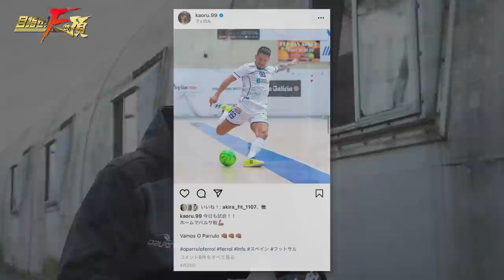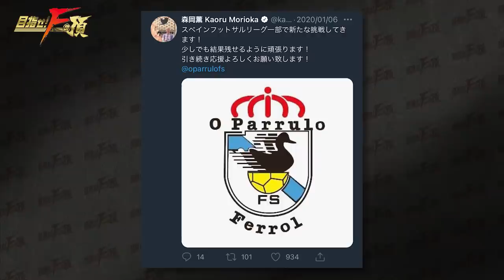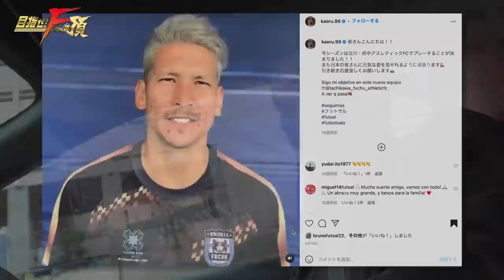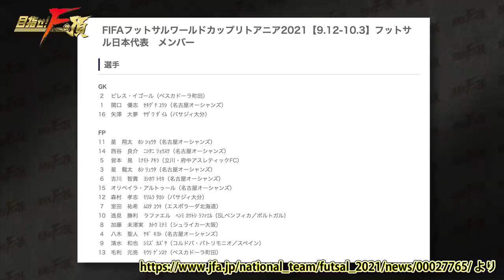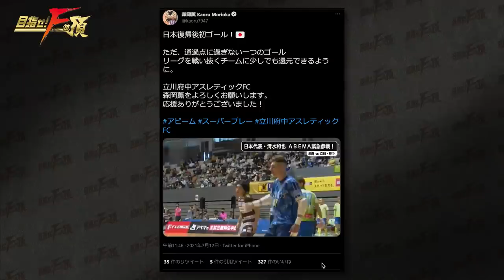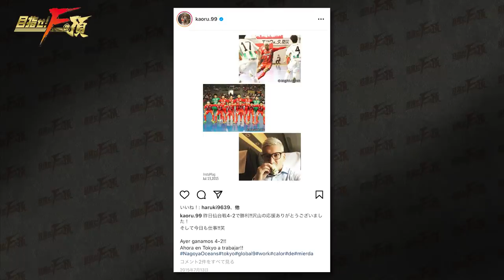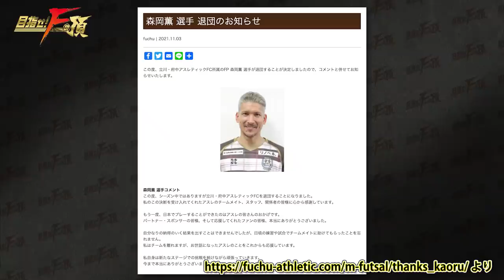【第31話】「新たな挑戦」〜リアルフットサルドラマ「目指せ！Fの頂」SEASON2〜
オープニング曲「グッバイガール 」好評配信中！

これはフットサル界に嵐を巻き起こす、夢と希望に溢れた若者たちの果てしない挑戦の物語だ！